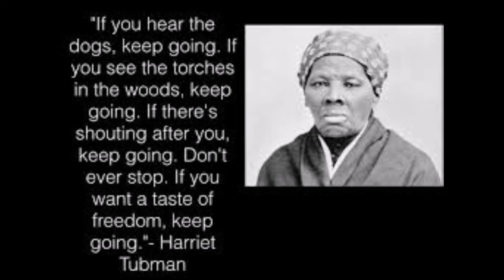Top 10 most famous Harriet Tubman quotes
Top 10 most famous Harriet Tubman quotes, Harriet Tubman, freedom.